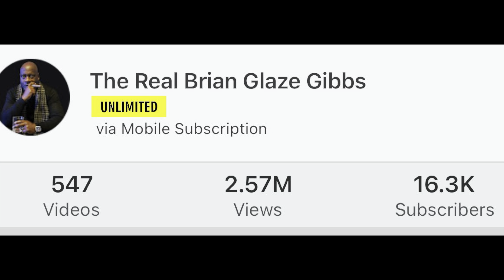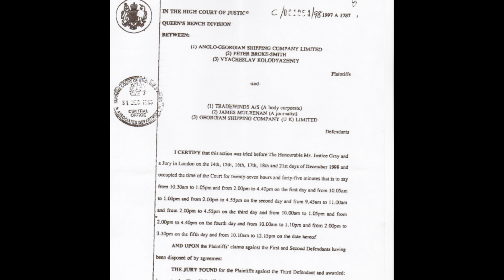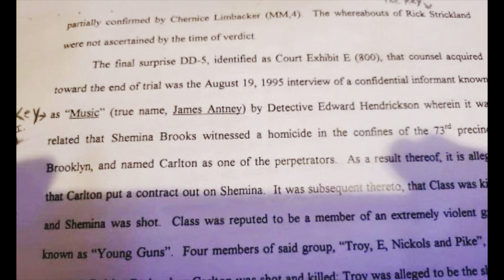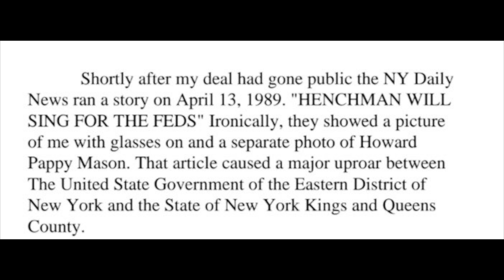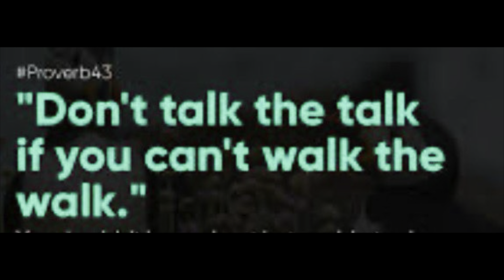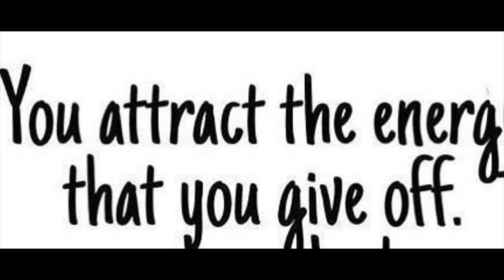MESSAGE FOR BIMMY AKA MUSIC AND CAVARIO WHO WAS RAISED BY KITTENS.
Every one have a story to tell. Some are truthful and a lot of people insist on adding steroids to their stories to boost the excitement. Keep in mind there are three side of a story #1 Your side
#2 Their side and #3 The truth.